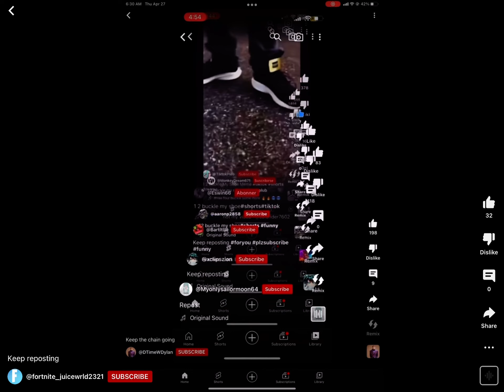Repost or u will be an umpaa lumpaa for mrbeast❄️❄️❄️❄️❄️🔥🔥🔥🔥🔥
Dont be shy post some more or u will not get the drip